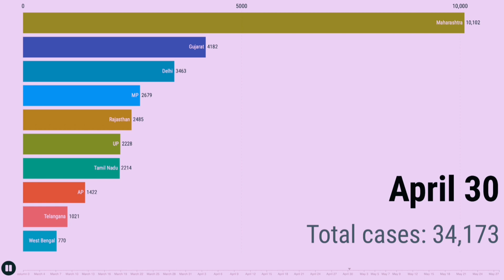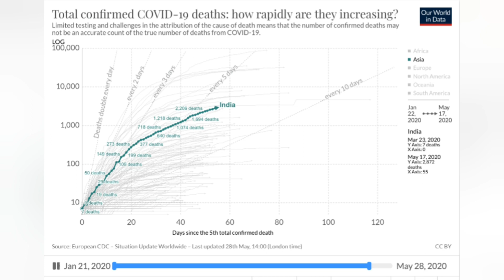Corona Statistics - India Statewise | COVID-19 Jan to May 28, 2020